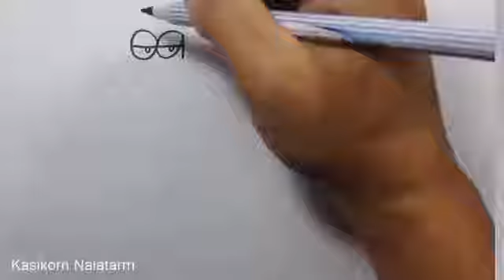Draw an alligator A Z Turn letter into cartoon, Letter a to an alligator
احنا هنا بنقدم و بنجمع الفيديوهات التعليميه و الترفيهيه للأطفال و كمان رفيوهات على ألعاب و حاجات غيرها كتير للأطفال

kiddy time is variable than any time, Noori Kids share all lovely videos that make your day not only you but all member in your connection

More Videos in our Channel:

Drawing Picture , How to turn Numbers 6 9 into the cartoon birds Learn step by step Art for kid